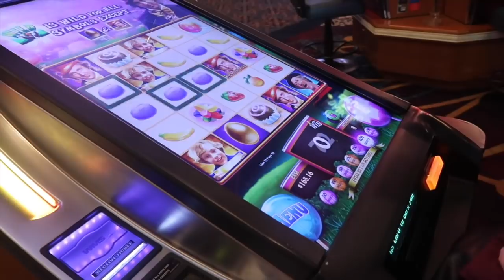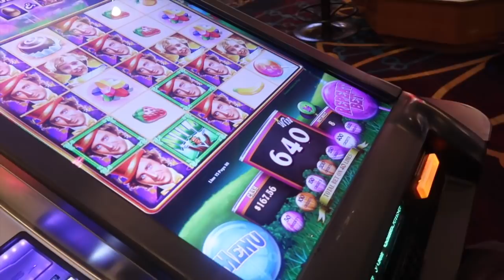RECEIVED A CALL FROM A STRANGER ! VLOG #118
Today is our second day of our vacation and  Keilly  received a call from stranger ,that was so wear .

Hello Guys we’re the  K Family this is a new  vlog  channel ,we hope you like it .We are Kevin,Kendry and Keilly ,ours parents are Yelany and Alexander ,they are from Cuba .

1. Hope you guys enjoy!!